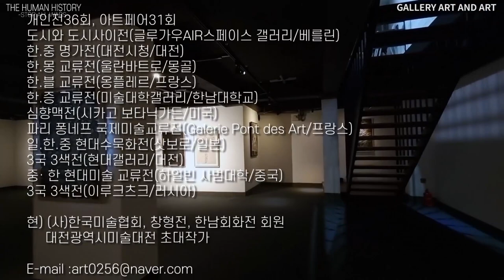김병진 개인전 - THE HUMAN HISTORY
김 병 진 Kim, Byung-Jin

한남대학교 회화과 동 대학원 졸업
개인전36회, 아트페어31회
도시와 도시사이전(글루가우AIR스페이스 갤러리/베를린)
한.중 명가전(대전시청/대전)
한.몽 교류전(울란바트로/몽골)
한.블 교류전(옹플레르/프랑스)
한.증 교류전(미술대학갤러리/한남대학교)
심향맥전(시카고 보타닉가든/미국)
파리 퐁네프 국제미술교류전(Galerie Pont des Art/프랑스)
일.한.중 현대수묵화전(삿보로/일본)
3국 3색전(현대갤러리/대전)
중· 한 현대미술 교류전(하얼빈 사범대학/중국)
3국 3색전(이루크츠크/러시아)

현) (사)한국미술협회, 창형전, 한남회화전 회원
     대전광역시미술대전 초대작가

THE HUMAN HISTORY
-STOP ALL WARS-
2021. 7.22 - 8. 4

갤러리 아트앤아트B
미콩커피-대전광역시 중구 대흥로 28번길 15

■배경음원
Lullaby - JVNA

에스코어 드림